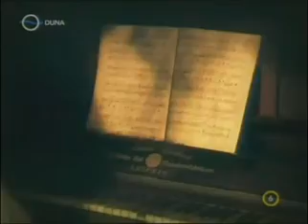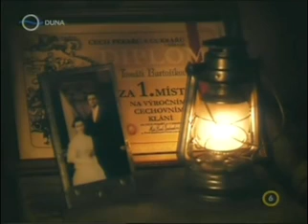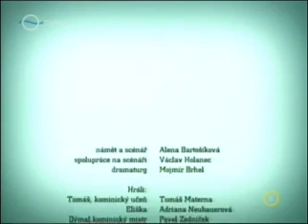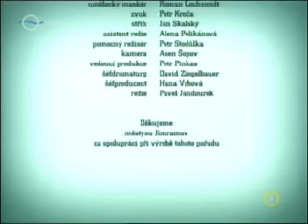A kéményseprőinas és a cukrász lánya